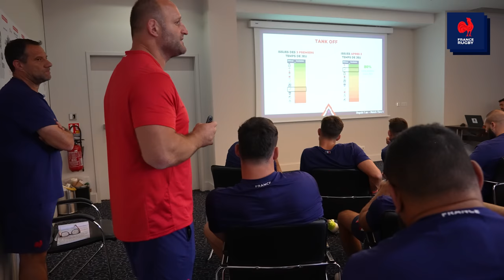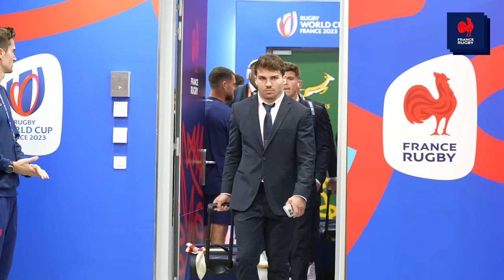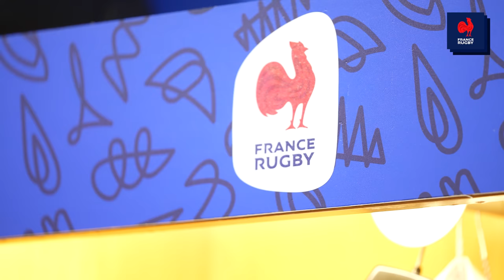XV de France - Destins Mêlés - S06E11 : Bleus au coeur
Le XV de France a rendez-vous au Stade de France pour affronter l'Afrique du Sud, championne du monde en titre. Une équipe réputée combative mais aussi d'un grand sens de la stratégie. Les Bleus ont fort à faire si ils veulent accéder aux demi-finales.